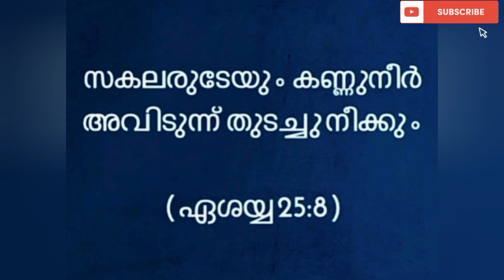നിങ്ങൾക്ക് ലഭിക്കും എന്ന ഉറച്ച വിശ്വാസത്തോടെ ഈ വചനം ഒന്നു ചൊല്ലി നോക്കൂ